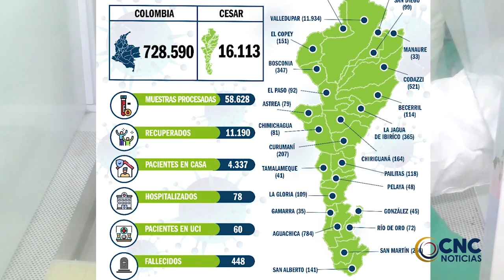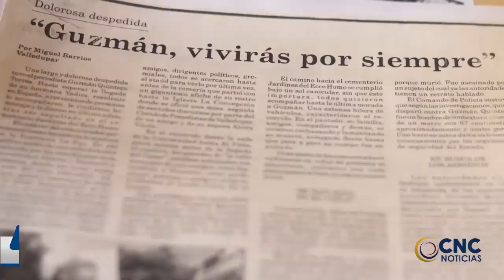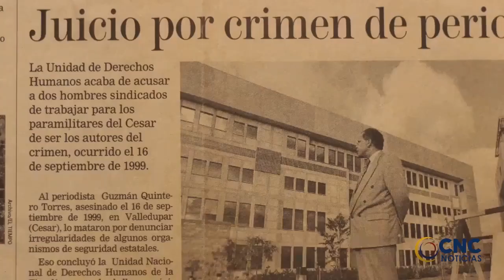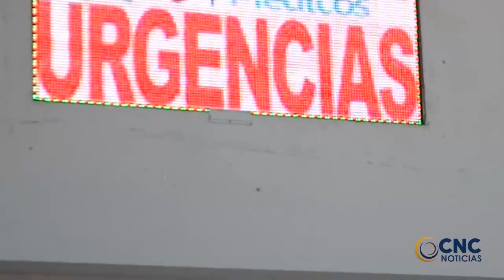Murió la mañana de hoy, Yenkis José Doria, Castellano, quien fue baleado en medio de un atraco CLICK